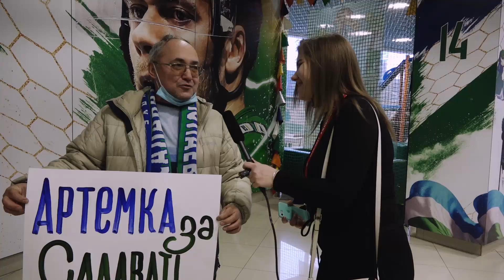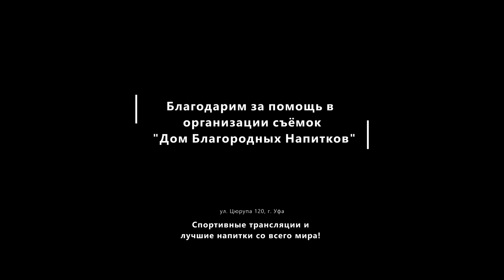Большой Уфимский Х #2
Во втором выпуске нашего шоу в студии новые гости!
Тренер ХК "Уфа" Дмитрий Цыбин

00:00 Приветствие
00:11 Трудный старт "Салавата Юлаева" в плей-офф
03:15 Как играть против "Трактора"?
06:30 Где лучше начинать - в гостях или дома?
10:20 Отправляемся на "Уфа-Арену", где Екатерина Щуркова задаст вопросы зрителям.
14:00 Каких соперников больше любит рисовать Камиль Бузыкаев?
17:43 Какие эмоции должны вызывать карикатуры?
18:50 Пытались ли другие клубы переманить художника?
24:35 Как успокаивается генеральный директор "Салавата" Александр Курносов?
25:50 Чем отличаются челябинские болельщики от уфимских?
32:15 Когда уфимская молодежь выйдет на ведущие роли в команде?
34:20 Что ждёт "Салават Юлаев" в Челябинске?